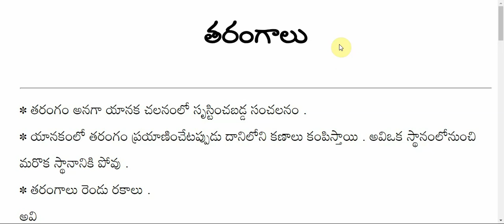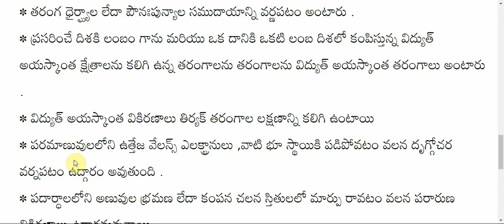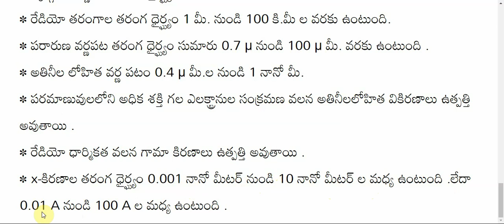తరంగాలు || PHYSICS IN TELUGU WAVES CLASS , APPSC TSPSC ONLINE VIDEO CLASSES PHYSICS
WAVES PHYSICS
PHYSICS IN TELUGU
gk model papers in telugu
gk previous papers
gk bit papers
telangana panchayat notification
telangana panchayat raj act 2018
tspsc notification
tspsc previous question papers with answers tspsc aso key
tspsc vro classes tspsc group 1
tspsc group 2
tspsc group3
tspsc group 4
application tspsc vro vra panchayat raj scretery
vro syllabus in telangana
vro notification 2018
vro exam date
vro vra modelpapers
vro hall ticket download
vro vra notification in ap vro vra model pers appsc
vro vra jobs
vro vra qualification vro vra last date
telangana vro vra
telangana panchayati secretery notification syllabus
telangana panchayati secretery
tspsc telangana history classes
tspsc telangana geography classes
tspsc telangana polity classes
tspsc economy classes
tspsc telugu model papers telangana movement
appsc upcoming notification news 2018
appsc group 2 1 3 4 syllabus in telugu
appsc vro syllabus vro salery vro notification
Ap police jobs Telangana Police Jobs
Ap constable syllabus notification
Ap Sub inspector si syllabus notification
telangana constable si notification syllabus
prelims exam papers mains exam papers
Arithmetic in Telugu
Arithmetic in English
Arithmetic shortcuts tricks for all competitive exams with explanation
aptitude in telugu
aptitude test preparation ,
Arithmatic online exam ,
Arithmetic online free mock test ,
Arithmetic online tests ,
aptitude in telugu online free mock tests ,
aptitude online examination ,
Arithmetic model papers ,
aptitude model papers ,
Arithmetic aptitude previous papers ,
reasoning online exam bits with explanation ,
vro vra model papers ,
vro vra model questions ,
vro vra syllabus ,
Appsc study material in telugu ,
Appsc job notifications ,
Group 1
group 2
group 3
group 4
ssc exam model papers
rrb exam model paper sssc exam previous papers
rrb group d exam previous papers
ssc syllabus
rrb syllabus

panchyati secreatary ,
AEE , DSC Telugu , police conistable , sub inspector , TRT , TET , SA SGT .
Ap TET and DSC Telugu
telangana Dsc ts state.